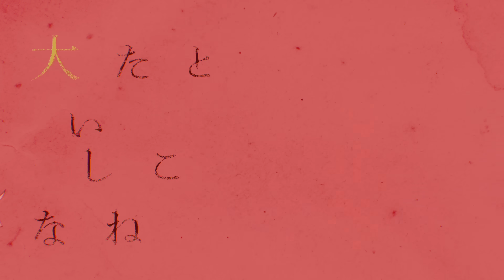ツユ - ルーザーガール MV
iTunes・Apple Music・Spotify・LINE MUSIC等のサブスク解禁しました。

-歌詞-

あのね わたし ルーザーガール

だって 開き直るしかないじゃん

劣等感だって悪くはない
仕方がないけど今はね
負けられないのよ
ここで勝てなきゃもう
人生 一生 止まって

じゃあ、わたしに出来ることは何？

誰か教えて
それじゃ駄目なの？って
一生 劣等 ルーザーガール

あの子みたいになりたくて
あの子みたいになれなくて

楽しくて満たされて
もういいやって終わるだけ
最初ってそんなもんで
十分に幸せで
でもいつだっけ 足りなくて
もういいやって止まれない
気がついた時 わたしは
何者かになりたくて

段々周りが見えてきたんだ
ライバルが沢山ね
段々わたしの立場も見えて
大したことないね

スパイスなんだけど今はね
痛いだけなのよ
ここで立たなきゃもう

どんどん周りと距離が離れて
ライバルですらなくて
段々わたしの足場崩れて
・・・このまま落ちようか

待って 置いていかないでよ なんて

生き抜くためなのよ
ここで魅せなきゃもう